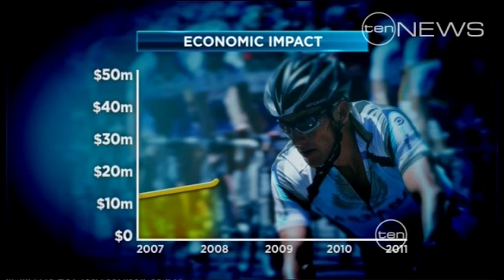Tour down under challenged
Organisers of Adelaide's Tour Down Under are gearing up for a challenge of their own, the event starts on Sunday without the immense drawing power of Lance Armstrong.